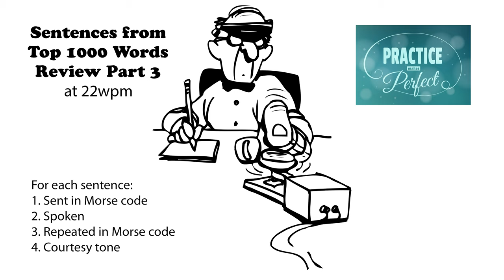Sentences from Top 1000 Words - Review Part 3 - 22wpm